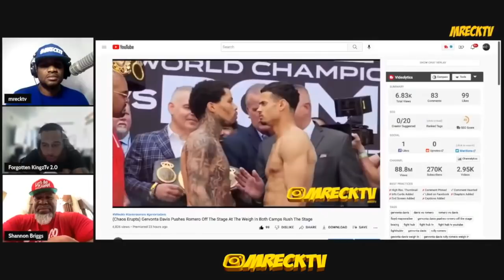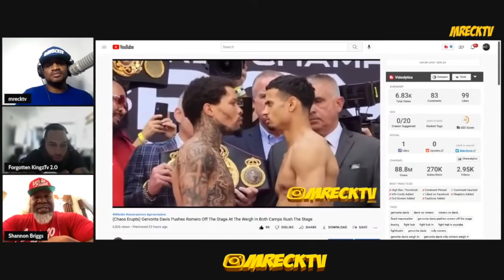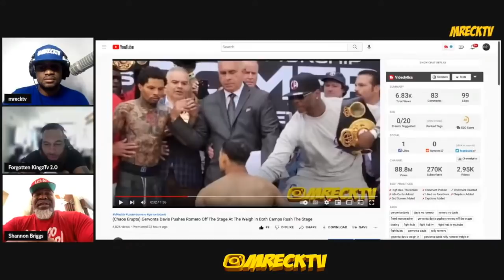Shannon Briggs Shocking Prediction On Gervonta Davis Vs Rolly Romero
Shannon Briggs Makes A Prediction On Gervonta Davis Vs Rolly Romero On MReck N Rip Show